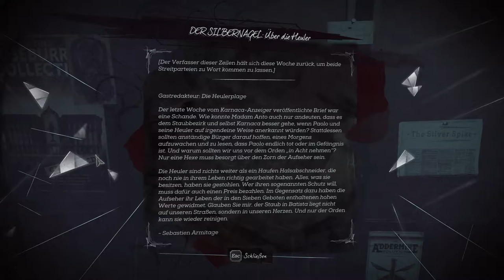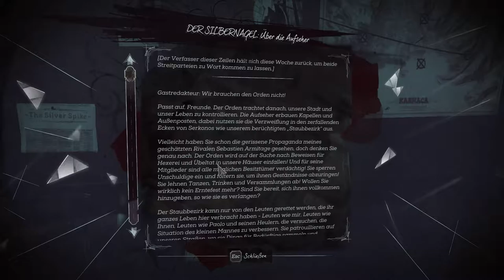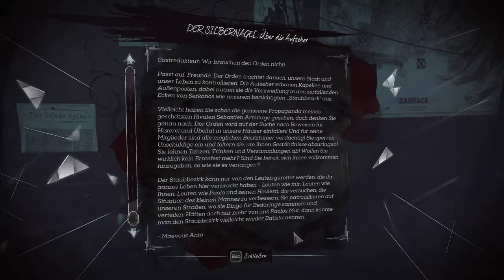Dishonored 2: [USK +18] # 039 - Wir hauen ab zum Staubbezirk - Let´s Play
VIDEOBESCHREIBUNG

ohne Punkt und Komma hauen wir hier ab. Nebenbei geben wir dem Schwarzhändler sein Wunsch-Item und kehren zur Dreadful Wale zurück. Dort halten wir ein kurzes Pläuschchen mit dem guten Sokolov und reisen dann zum Staubbezirk, wo ich wieder einmal faile. Keine Sorge, das wird schon noch. XD

    Aragami
    gekauft auf Steam